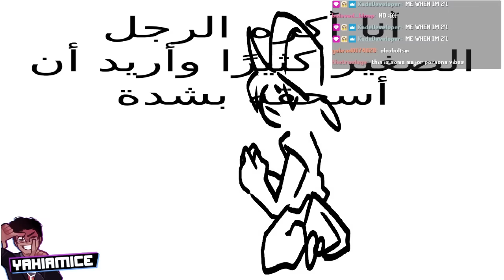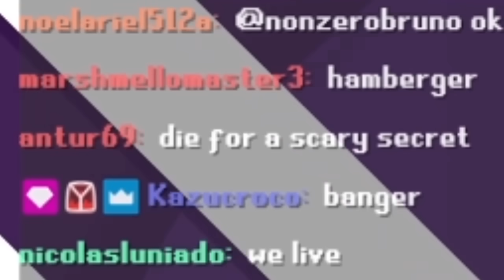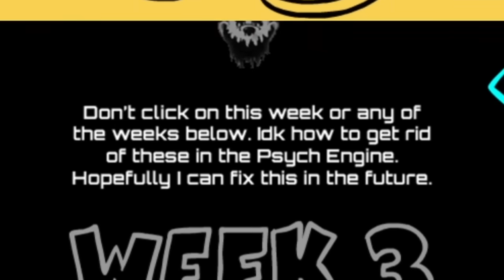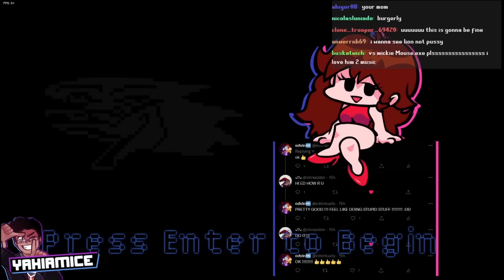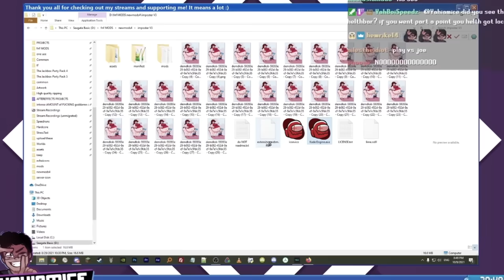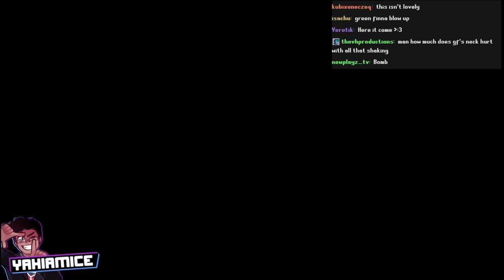ʟɪʟ ʙᴀʙʏ ᴍᴀɴ 👇👇👇 ʟɪʟ BABY, 𝘽𝘼𝘽𝙔 𝙈𝘼𝙉 👇👇👇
i played a few more funkin mods on stream a few days ago, and here's the highlights!

⭐ fnf girlfriend fat by SinfulLapis on twitter

00:00 Intro
00:26 Little Man 1 (bonus)
01:25 Little Man 2
06:52 21 Kid (Judgement) Mod
07:53 VS. Sunky
09:05 Mickey Mouse's Sussy Slide or Something IDK
10:17 VS. Stickman
12:49 VS. Berdley (Deltarune Chapter 2)
14:12 Hank Accelerant
15:29 VS Imposter V3
20:44 Outro